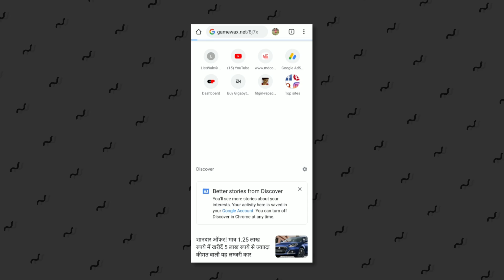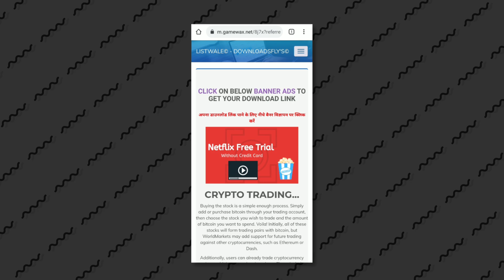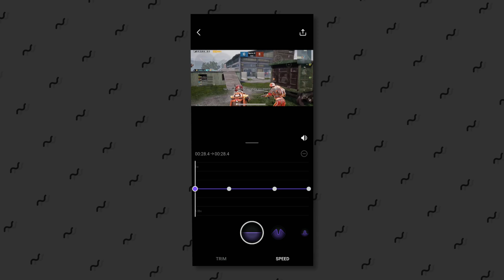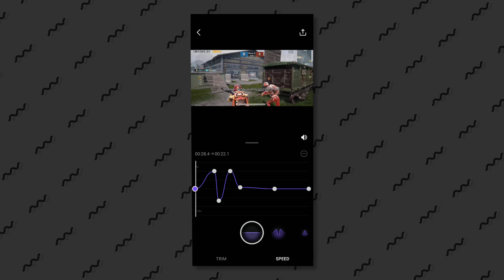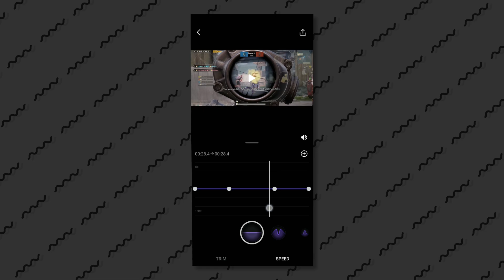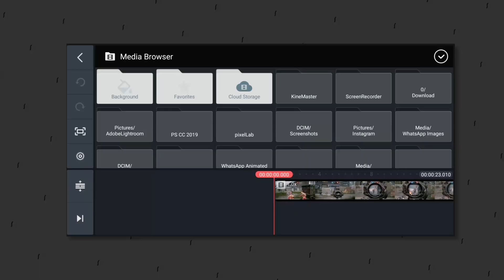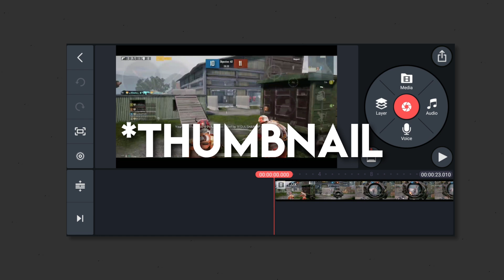This app is next level for PUBG Montage editing | Speedramp by Kinemaster | NEW APP 🔥🔥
» Yo , Wassup my bro'zz , if you like my today'z video than give it a thumbs up 👍 and don't forget to subscribe to my channel and also click the notification bell so your phone gets a notification whenever I upload a new video .

» Useful LINKS :-

 » Social medias :- ›

Logo - 500-1000rs.
 intro - 400-600rs.
  outro - 300rs
   banner - 400rs
   Custom logo - 400-1000
       Full revamp - banner , logo , header- 2000rs        Premium revamp - ( banner , logo , intro outro , overlay , stream pack ) - 4000rs

Prices can vary

» This is sahil

» Signing out

» Bye